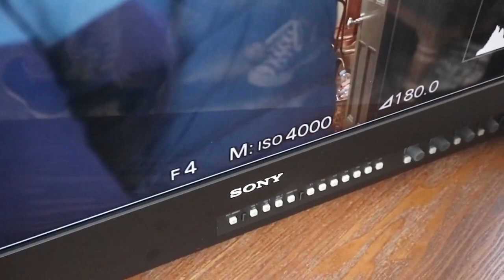FX9 sony camera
XQD compatible FX9 Camera at CVP, London
Edited by Rachael Davies